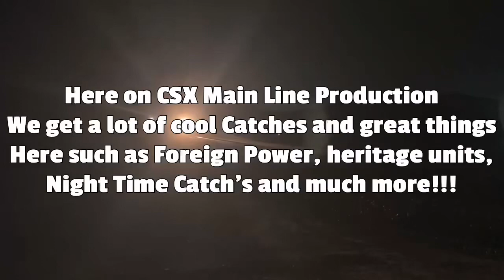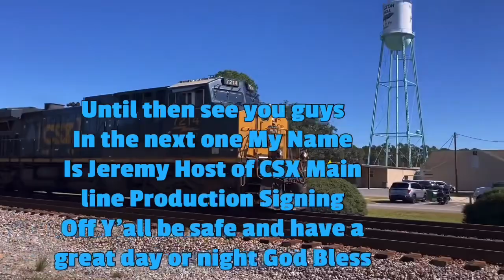CSX 3176 Leads CSX I032 Intermodal Train NB With 220 Axles Plus Horn Salute Florence SC